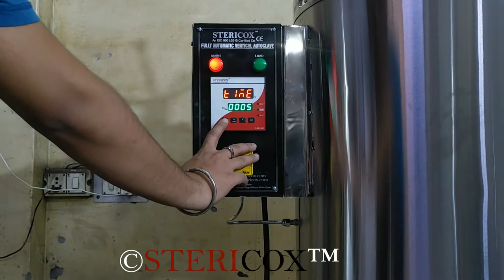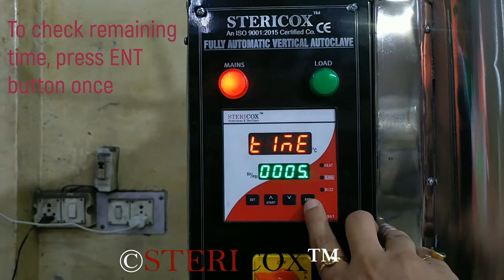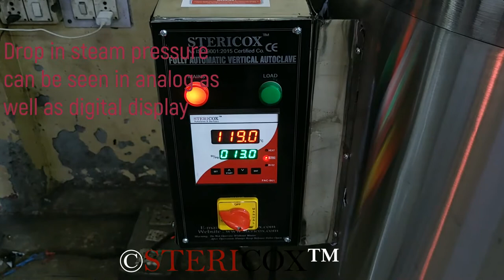220 Liters Vertical Autoclave for Mushroom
This 220 Liters Vertical Autoclave was made for a mushroom company. It has 24 inch diameter and 30 inch length of inner chamber with volume of 220 liters. Because this is our premium model (STXVAP220); it was completely made of stainless steel 304 with fully automatic operation. All you need to set temperature and time; steam will release automatically after sterilization. In order to keep material or mushroom bags inside autoclave, we have provided 2 stainless steel wire mesh baskets. There are many safety features in this 220 liters mushroom autoclave; low water level safety cut-off sensor, over pressure safety release valve and automatic pressure control switch. Water level can be seen at glass water level indicator. Lid locking is radial type assisted with foot lever. For more details of our mushroom autoclave, please visit our